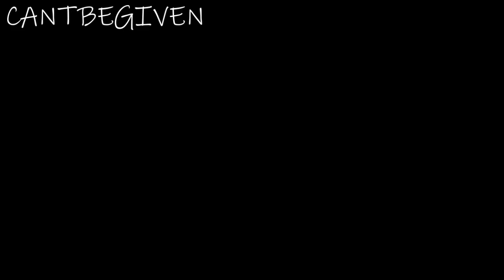Alata and Eri | You Found Me